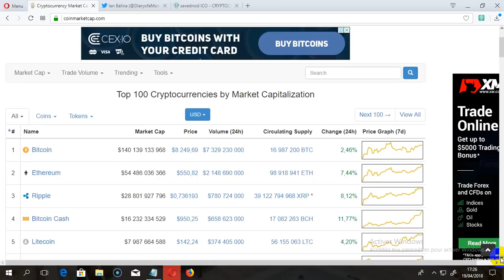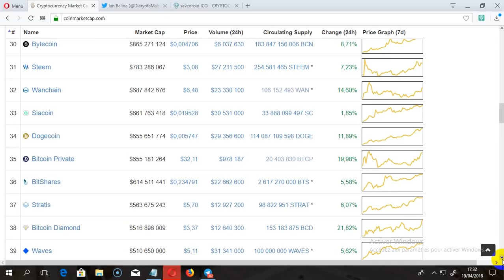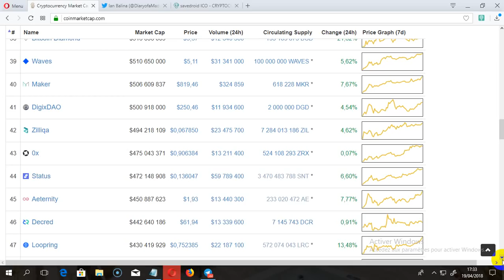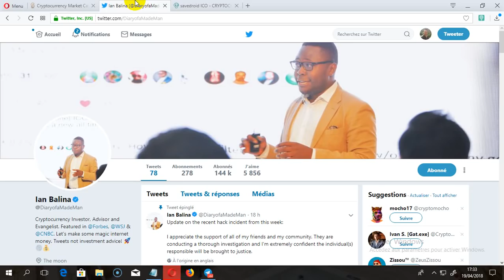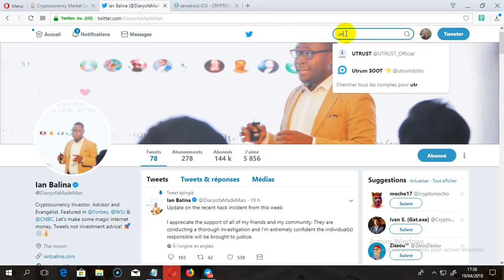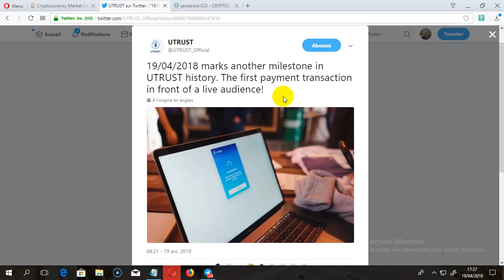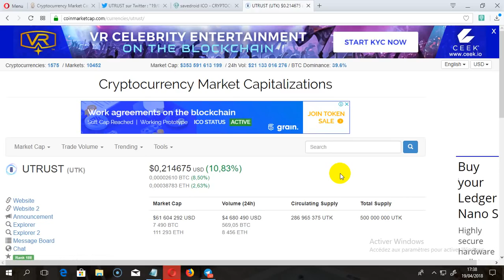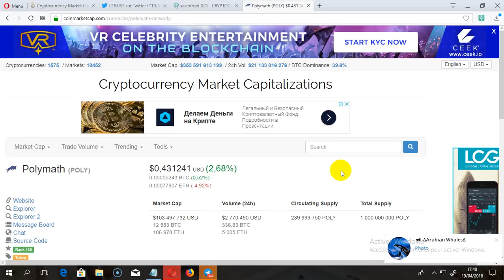جديد اخبار سوق العملات الرقمية 19/04/2018